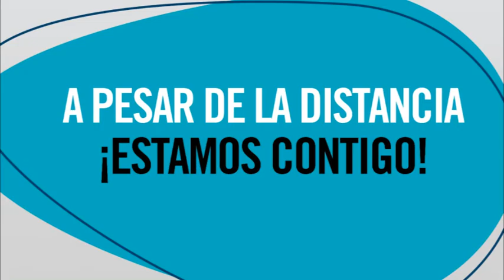2 de Octubre - Día Internacional de la No Violencia.